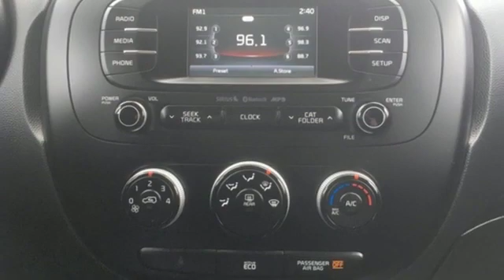2016 Kia Soul Grants Pass OR Medford, OR #50537 - SOLD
Year: 2016
Make: Kia
Model: Soul
Trim: Plus
Engine: I4
Transmission: 6-Speed Automatic
Color: White
Interior: black
Mileage: 55195
Stock #: 50537
VIN: KNDJP3A5XG7349552
Recent Arrival! Clean CARFAX. 24/31 City/Highway MPG Clear White 2016 Kia Soul Plus I4 FWDbrbrbrAwards:br * ALG Residual Value Awards * 2016 IIHS Top Safety PickbrbrRoe Motors has been a trusted, family owned business in the Rogue Valley for over 35 years. We are dedicated to supporting our community and providing outstanding customer service.

Address:
201 NE 7th Street